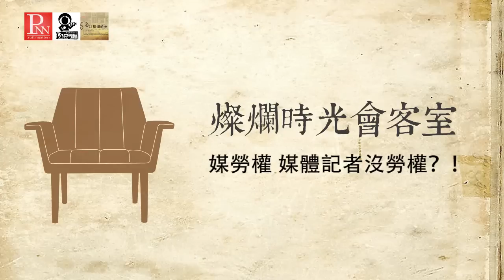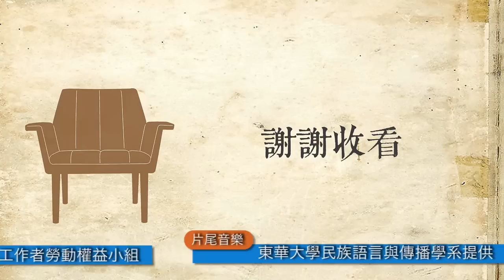燦爛時光會客室#59 媒勞權 媒體記者沒勞權？！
主持人：公庫庫長 管中祥
來賓：媒體工作者勞動權益小組  許純鳳

日前媒體勞動權益小組發出聲明指出，根據台北市勞動局三月媒體勞檢結果，全台34家通通違規，違規項目前3名為禁止申報加班(79.4%)，沒有設置出勤紀錄(76.5%)，超過12小時工作(70.6%)，凸顯台灣媒體行業也是血汗勞動的一環，記者在高壓且長時間加班的情況下恐已過勞。

台北市勞工局的新聞稿也指出，受檢的34家媒體未舉辦勞資會議違規情形比例高達61.8%，媒體內部的勞資的溝通平台有不暢通。

政大新聞所教授劉昌德也指出「資方愛佔勞工便宜、新科技的無所不在、以及記者的「責任感」，無止盡地壓榨新聞工作者，不但讓新聞媒體變成「血汗工廠」，更因為過長工時與壓力而容易出現錯誤報導、或者圖方便而抄網路「廢聞」交差，降低新聞報導的品質，影響社會大眾的權益。」

台灣媒體環境出了什麼問題？為什麼記者的勞動權需要大家關注，又會引響大眾什麼樣的權利？燦爛時光會客室帶您一起來分析。